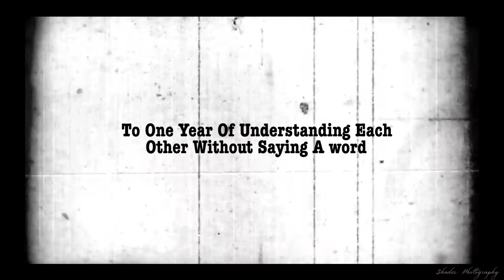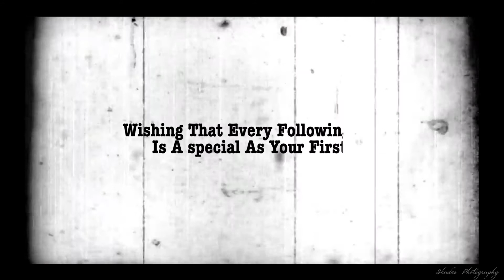Vipul weds Mahima photomotion|one year of vipulkimahima |wedding images slide show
happy anniversary